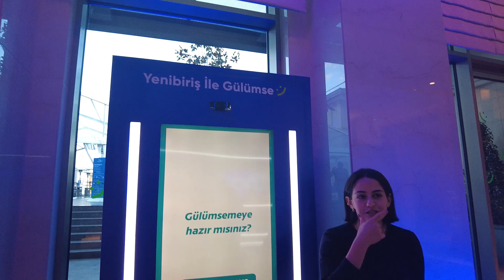Yazılımcıların Yorumuyla Yapay Zeka, Yazılım ve İk Zirvesi